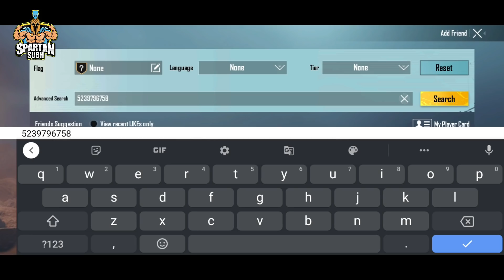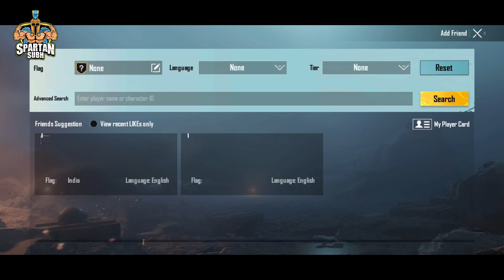Pubg Mobile India Huge Hints || New Voice Pack Op ? (Hindi)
Hey Guys
In this video, we will be going to know pubg mobile new hints related to pubg mobile india.